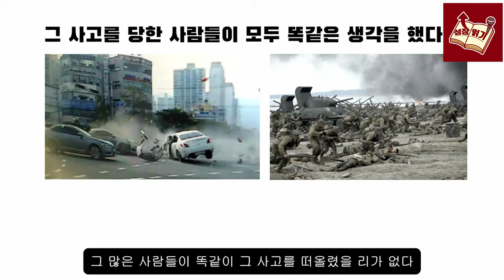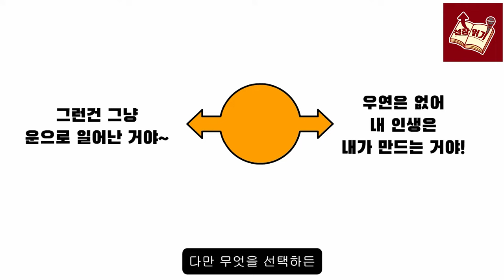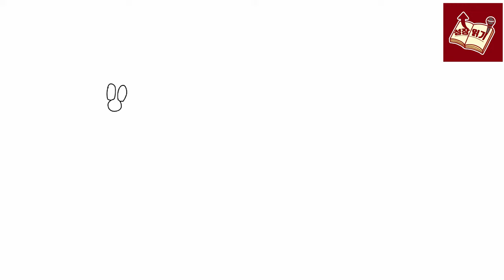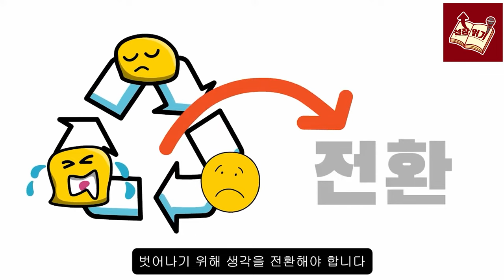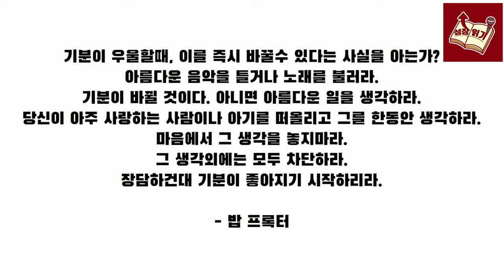내가 시크릿을 잘하고 있는지 지금 당장 한번에 아는 방법 I 론다번 I I 시크릿 03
📚 론다번, 시크릿